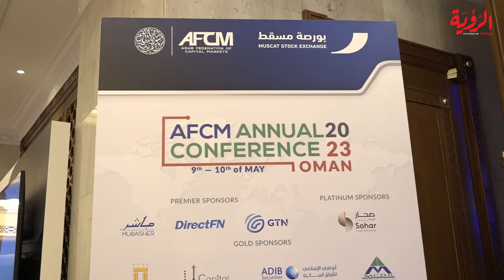انطلاق أعمال المؤتمر السنوي لاتحاد أسواق المال العربية في عُمان